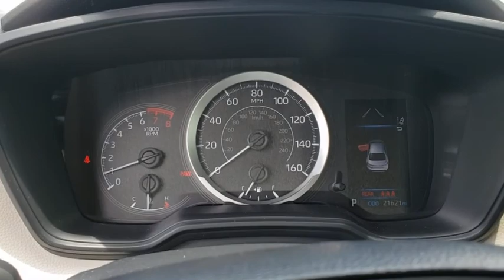2020 Toyota Corolla Davenport, Celebration, Kissimmee, Lakeland, Sebring, FL LJ001450A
Used 2020 Toyota Corolla available in Davenport, Florida at Miracle Toyota. Servicing the Celebration, Kissimmee, Lakeland, Sebring, FL area.

Miracle Toyota
37048 US-27

Recent Arrival! Includes the Remainder of the Factory Warranty.30/38 City/Highway MPG 2020 Toyota Corolla LE 1.8L I4 DOHC 16V* 2020 KBB.com 10 Coolest New Cars Under $20000